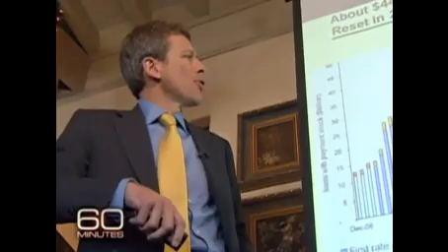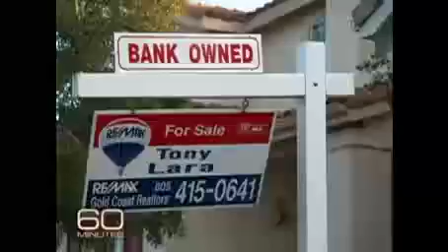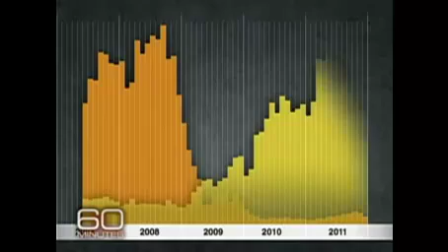Part 1 Mortgage Meltdown - CBS News 60 Minutes Special - Brookstone Law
Part 2 Mortgage Meltdown - CBS News 60 Minutes Special - Brookstone Law